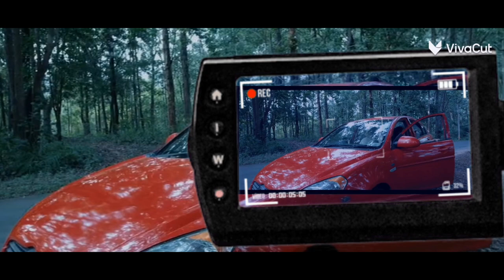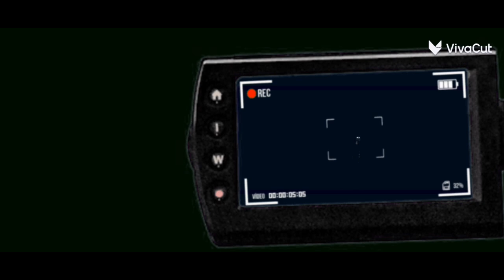Addateegala movie full story ll explanation ll telugu ll Addateegala ll